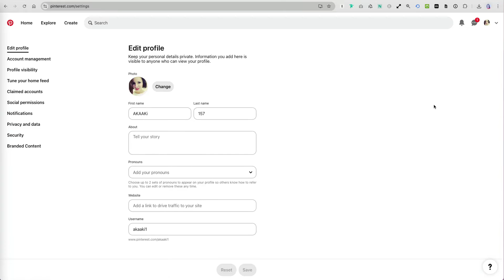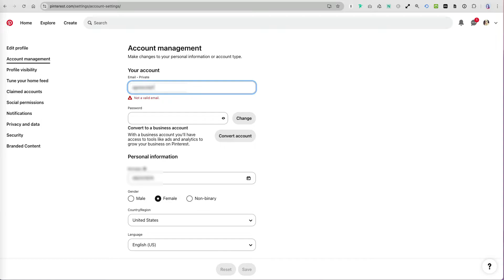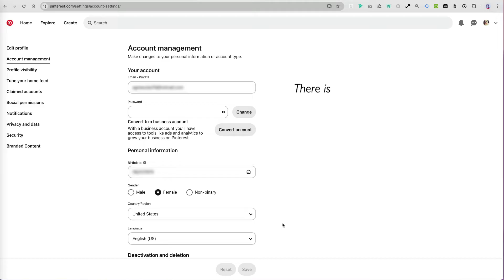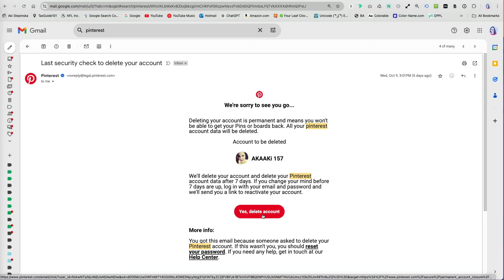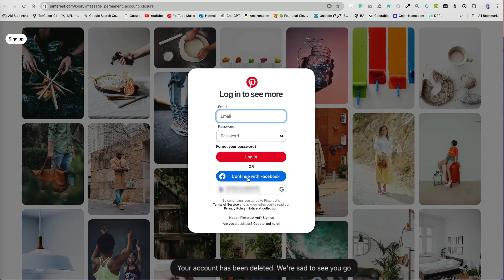Delete Your Pinterest Account Permanently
You might have multiple Pinterest accounts without realizing it. Follow these steps and tips to delete the account, or you could end up feeling like you are going in circles, as it happened to me.
CHAPTERS---
00:00 - Intro
00:26 - Account Management in Pinterest
00:51 - Request Copy of Data
01:07 - Change E-mail Before Deletion
01:58 - Email Confirmation to Delete Pinterest Account
03:13 - Steps to Delete Pinterest Account